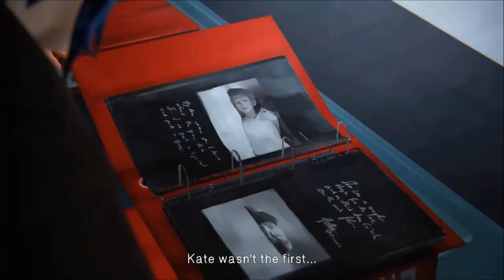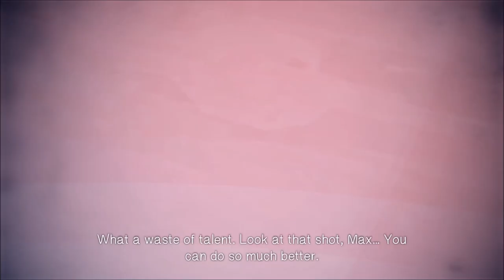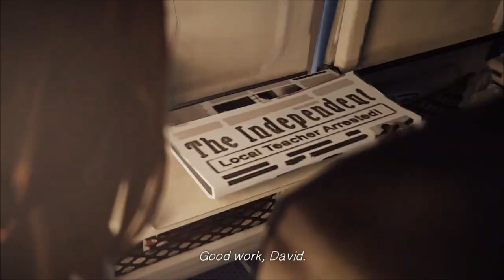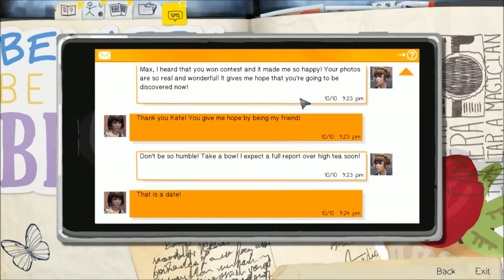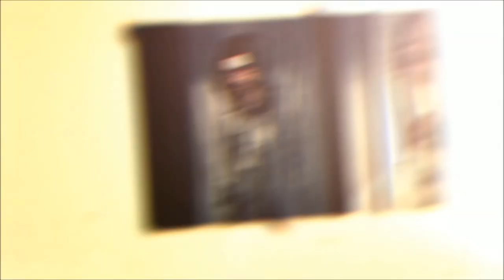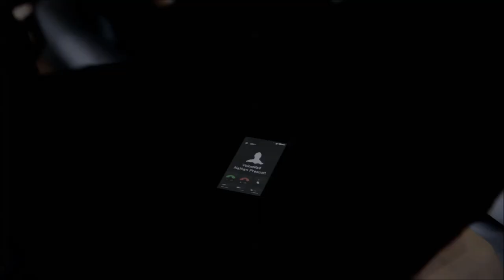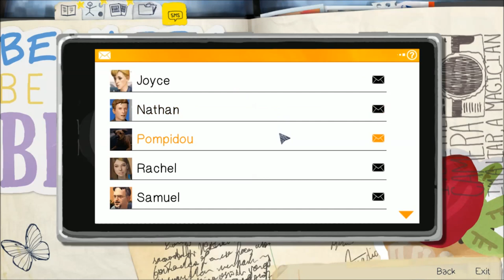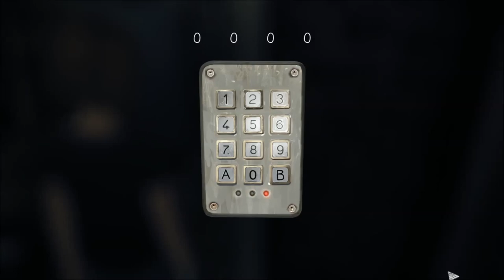Life is strange episode 5 playthrough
The final episode of "life is strange" was finally released on the 20th of October and here is my play through. This time I chose to save Arcadia Bay though if you want to see the save Chloe ending I have already uploaded that video.